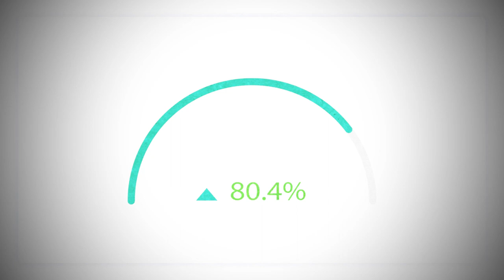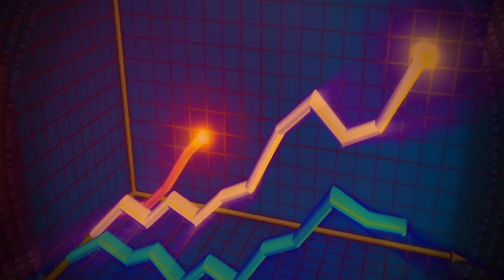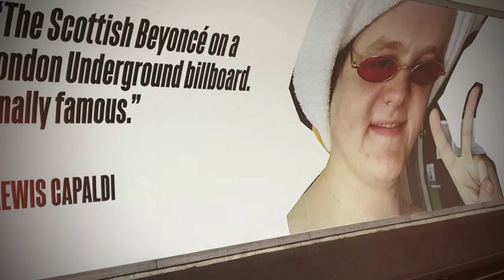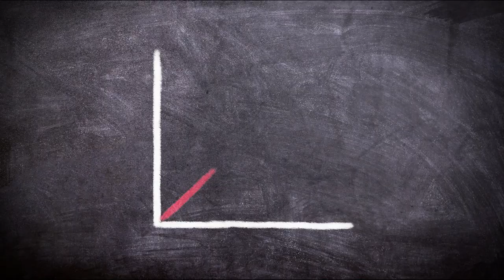How Lewis Capaldi got famous by BREAKING the music industry!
Who is Lewis Capaldi? How did Lewis Capaldi get famous? The Someone You Loved singer, totally obliterated the music industry on his path to success! Learn how Lewis Capaldi got famous and how he broke Spotify streaming records in the process!